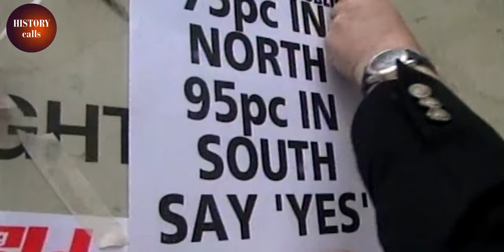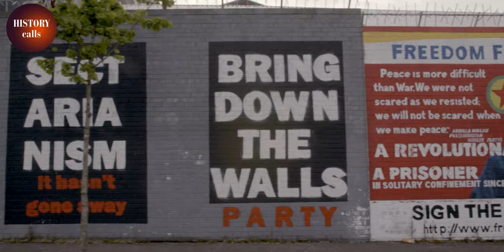Pursuit of peace and justice after ‘The Troubles’ | History Calls | FULL DOCUMENTARY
When the referendum took place, the whole of Ireland was called to the polling stations. In the North, an overwhelming majority voted for peace. And in the South, the yes victory received wide public acclaim.

But the peace process was quickly undermined. On August 15, 1998, just three months after the referendum,  a car bombing ripped apart the tiny town of Omagh in Northern Ireland.

29 people were killed and another 220 injured. IRA dissidents, who called the Peace Process a betrayal, claimed responsibility. For them, there could be no peace as long as Ireland remained divided.

Documentary: Ireland, A Long Road to Peace - Chapter 2: Challenges of the Peace
Directed by: Emmanuel Hamon
Production: What’s Up Films